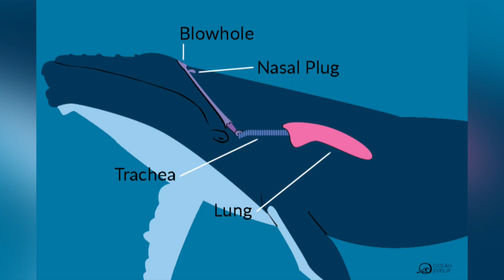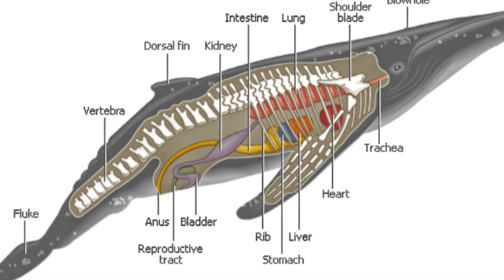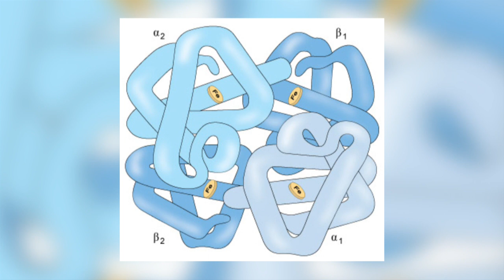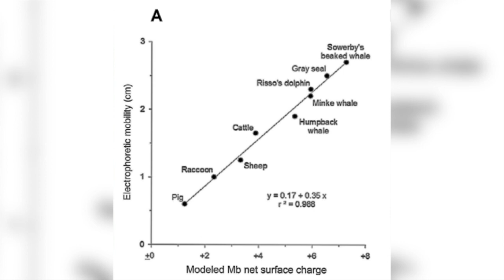How Can Whales Hold Their Breath For So Long?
Some whales can hold their breath for up to three hours.  How are they able to do that?